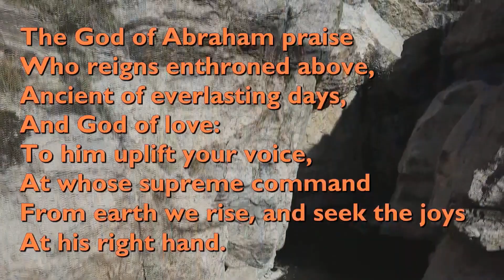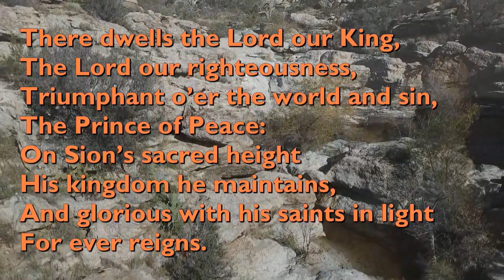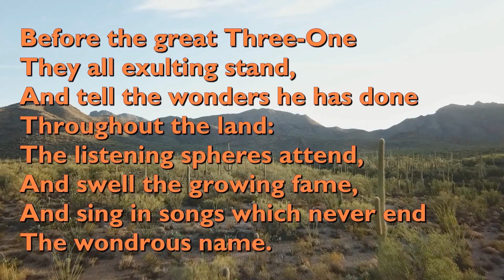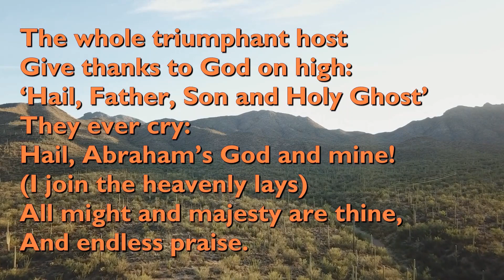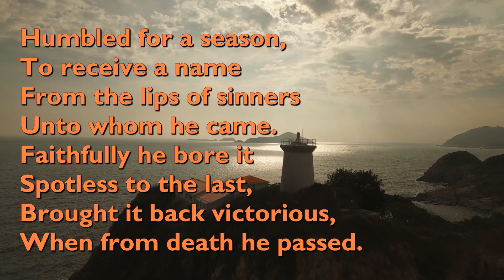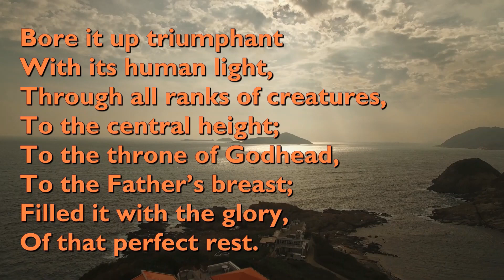Aramalaya Episode 110 Sunday Service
The Aramalaya Pastoral Regional together with our Minister Rev. Anthony Rampersad thank you for joining us today for the continuation of our online services. Please note that all physical services have resumed with the regular service time of all churches.

We are pleased to have once again leading in our worship Student Minister Cynara Dube Sookoo, who leads us in meditation. Ms. Rosanne Labbon leads in our Call Worship taken from the book of Genesis and the Gospel of Mark. We also invite you to sing along with the hymn videos. We thank the Chet Valley Church for allowing us to use their hymn videos.